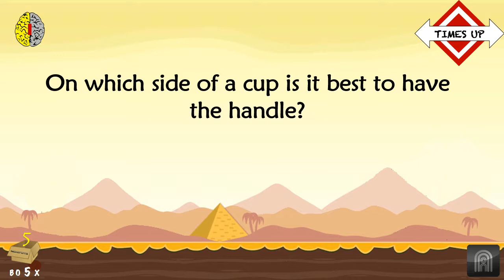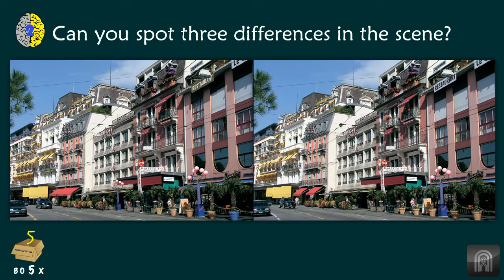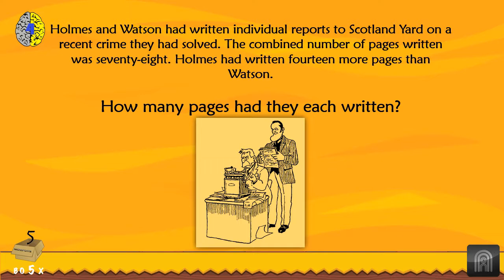5 Challenging puzzles and questions to test your mind | Part 15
5-in-a-box riddles questions to test your mind and activate your left and right brain | Set of all new puzzles | Part 15

5-in-a-box puzzle series is a carefully crafted series of videos with 5 puzzles from different categories which aims to activate both your left and right brain.